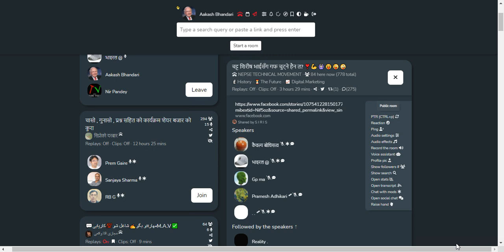SHARE MARKET DISCUSSION | NEPSE UPDATE AND ANALYSIS | SHARE MARKET IN NEPAL